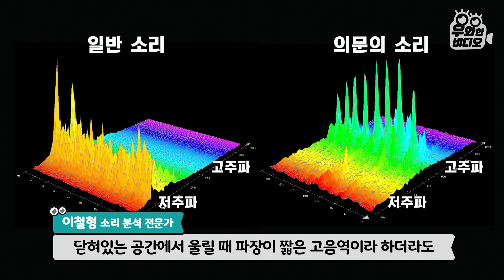여러분도 침대에서 벌레와 함께 지내고 있을 수 있습니다┃You May Be Sleeping with Bugs Too, Without Knowing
침실에서 잠을 잘 때마다 들려오는 수상한 소리
소리의 근원지는 다름 아닌 침대...
소리가 심하게 날 때 침대를 손으로 치면
마치 생명체가 침대 안에 숨어있는 것처럼
싸악 조용해진다고 하는데요
이런 소리가 들린 지 벌써 2년째라고 합니다 ㅎㄷㄷ

매일 밤잠을 설치게 만드는 기괴한 미스터리.
이 미스터리를 풀기 위해 여러 전문가의 도움을 받았고
드디어 그 정체가 밝혀진다고 합니다!!
매일 잠을 방해하던 미스터리 소리의 정체!!!
지금 바로 우와비와 함께 보러 가시죠!